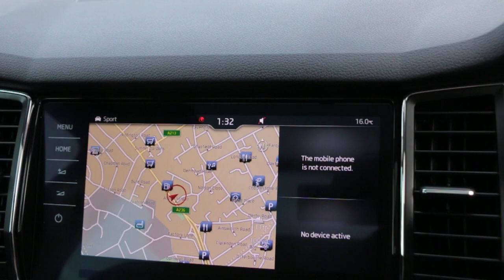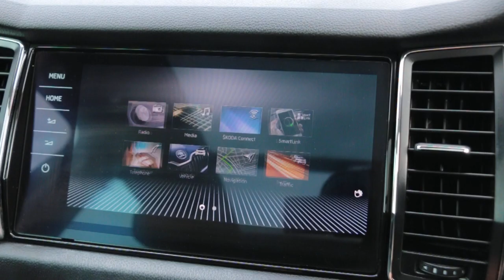LP67JYG SKODA KODIAQ 1.4 TSI ACT SE L SUV 5dr Petrol DSG AUTO 4WD 7 SEATER JUST 1 OWNER FROM NEW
LP67JYG
SKODA KODIAQ 1.4 TSI ACT SE L SUV 5dr Petrol DSG AUTO 4WD 7 SEATER JUST 1 OWNER FROM NEW ONLY 28000 MILES NO ULEZ CHARGE 2018